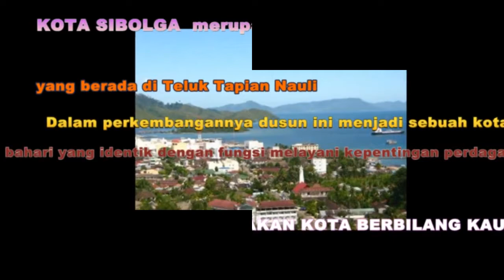Pesisir Sibolga Song - Nagari Sibolga